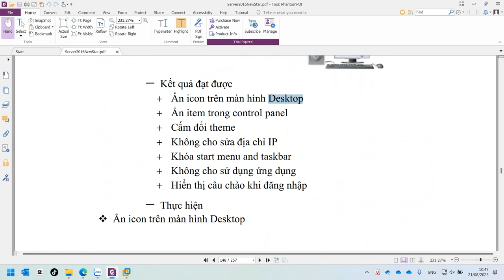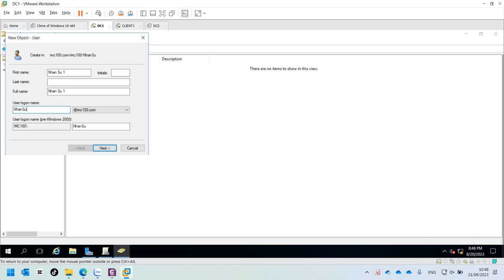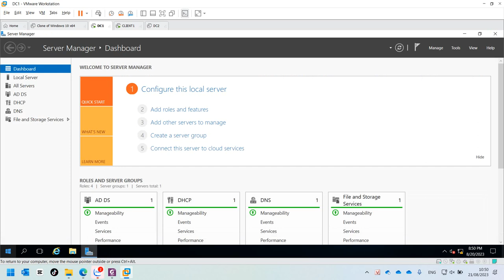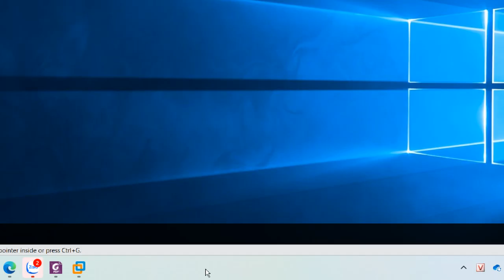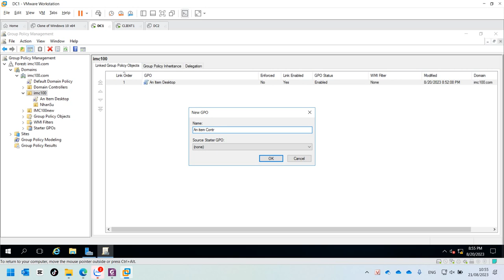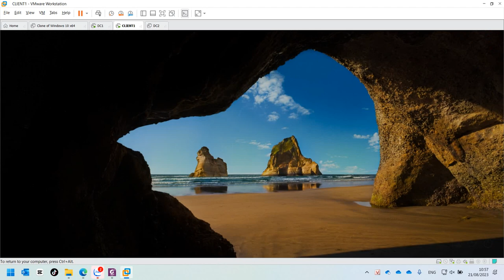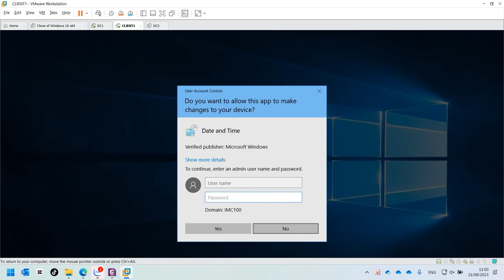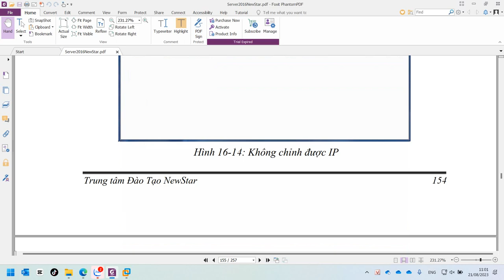Triển khai và quản lý GPO Windows Server 2016